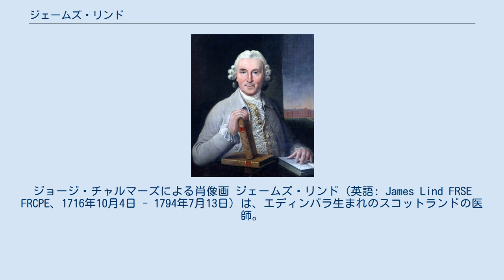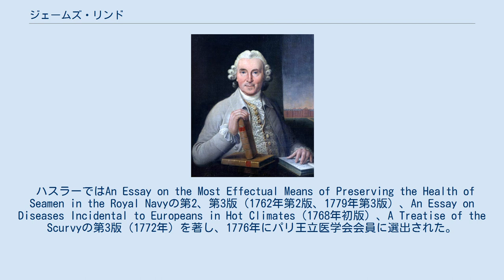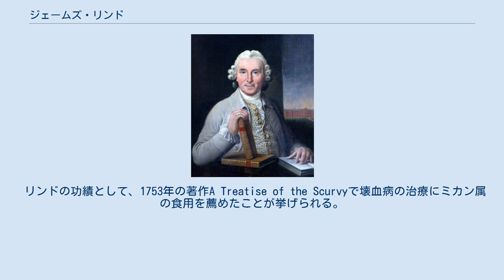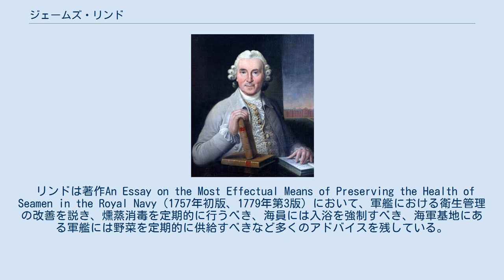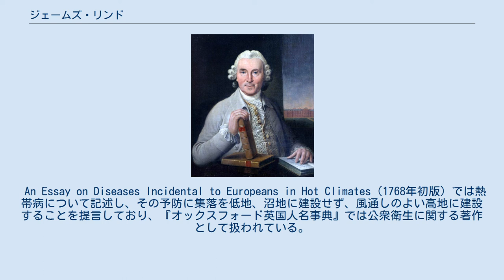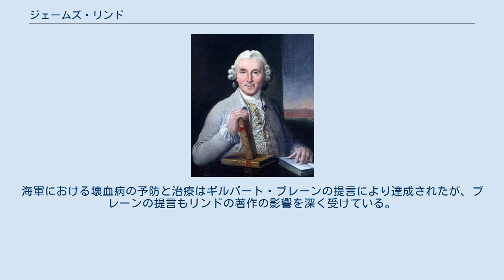ジェームズ・リンド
ジョージ・チャルマーズによる肖像画 ジェームズ・リンド（英語: James Lind FRSE FRCPE、1716年10月4日 - 1794年7月13日）は、エディンバラ生まれのスコットランドの医師。
1747年にはじめて比較群を取り入れた臨床試験を行い、壊血病に対するミカン属の有効性を証明した。
1757年の著作で海軍における衛生管理の改善を説いた。
 商人ジェームズ・リンド（James Lind）とマーガレット・スメローム（Margaret Smelholme、姓はSmellumとも）の息子として、1716年10月4日にエディンバラで生まれた。
エディンバラのグラマースクールを通った後、1731年12月22日にエディンバラ外科医師会所属（フェロー、fellow）の医師ジョージ・ラングランズ（George Langlands）に弟子入りし、1738年に海軍軍医として入隊、翌年にニコラス・ハドック提督の配下としてミノルカ島に配属された。
その後、ギニア海岸、西インド諸島、地中海、イギリス海峡など配属を転々とし、最も長い航海は1746年8月10日から10月28日までであり、4等艦ソールズベリーに乗船して艦長ジョージ・エッジカム閣下の指揮を受けた。
 1748年に海軍を離れてエディンバラに戻り、同年5月3日にエディンバラ大学でM.D.の学位を修得、1750年5月1日にエディンバラ外科医師会のフェローに選出され、1756年にはエディンバラ外科医師会の会計係（treasurer）に選出されている。
エディンバラでA Treatise of the Scurvy（1753年初版、1757年第2版）とAn Essay on the Most Effectual Means of Preserving the Health of Seamen in the Royal Navy（1757年初版）を著した後、ゴスポートのハスラー王立海軍病院の医院長（physician in charge）に任命されたため、1758年5月18日にエディンバラ外科医師会の会計係を辞し、同年6月にゴスポートに引っ越した。
 ハスラーではAn Essay on the Most Effectual Means of Preserving the Health of Seamen in the Royal Navyの第2、第3版（1762年第2版、1779年第3版）、An Essay on Diseases Incidental to Europeans in Hot Climates（1768年初版）、A Treatise of the Scurvyの第3版（1772年）を著し、1776年にパリ王立医学会会員に選出された。
1783年にハスラー王立海軍病院長の職を息子ジョンに譲り、同年11月17日にエディンバラ王立協会フェローに選出され、協会の創設時点で選出された会員となった。
 1794年7月13日にゴスポートで死去、ポートチェスターの聖メアリー教区教会（St Mary's Parish Church）に埋葬された。
 リンドの功績として、1753年の著作A Treatise of the Scurvyで壊血病の治療にミカン属の食用を薦めたことが挙げられる。
リンドが海軍の軍医として経歴したオーストリア継承戦争において、フランスとスペイン艦隊との交戦で戦死した人より壊血病で病死した人のほうが多いという事実からして、壊血病の治療法の確立が海洋国家イギリスのさらなる発展に必要な急務だった。
しかし、リンド以前に壊血病に関する著作を書いた人物は医療の知識がない海員か、壊血病の患者を観察する機会のほとんどない医者ばかりであり、壊血病の確立した治療法は存在しなかった（ただし、海員の間で取りたての果物や野菜が壊血病に効くと信じられてはいた）。
 こうした状況のなか、1747年5月、リンドは乗船していた戦列艦ソールズベリーで実験を行った。
この実験において、被験者は壊血病を罹患した海員12人であり、これを2人ずつ6組に分けて、それぞれリンゴ酒、硫酸のアルコール溶液、酢、海水、オレンジとレモン、ニンニクや芥子の種などを混ぜて作った下剤を投与した。
結果はオレンジとレモンを投与した2人のみ快復するという、（オック...